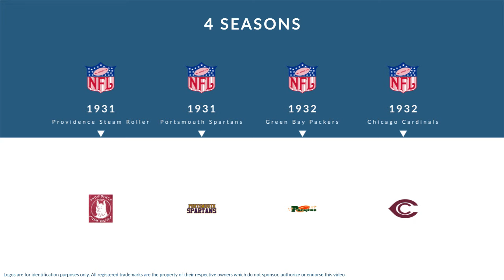Deck Shelley: Football Back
Deck Shelley was a professional football back who played for 4 seasons from 1931 to 1932.

In college, Shelley played for the University of Texas at Austin in Austin Texas.

Professionally, Shelley played for the Providence Steam Roller, the Portsmouth Spartans, the Green Bay Packers, and the Chicago Cardinals.